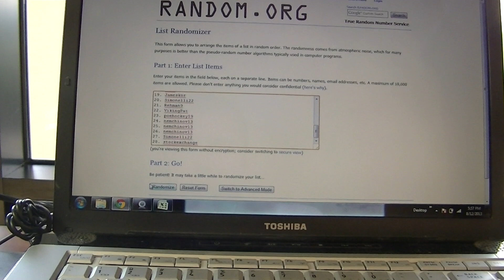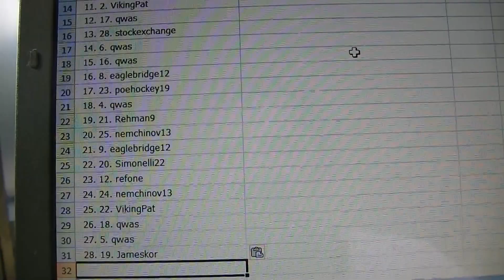Trilogy, Anthology, Limited, SP Game Used and MORE Hockey Group Break #565 RANDOMS